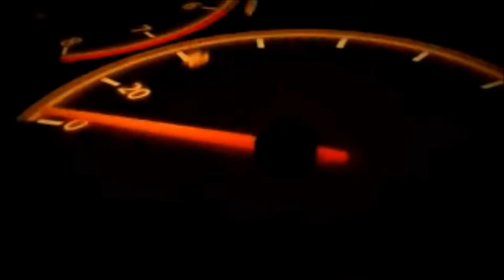What's really going on and a Gift, With Dizzy